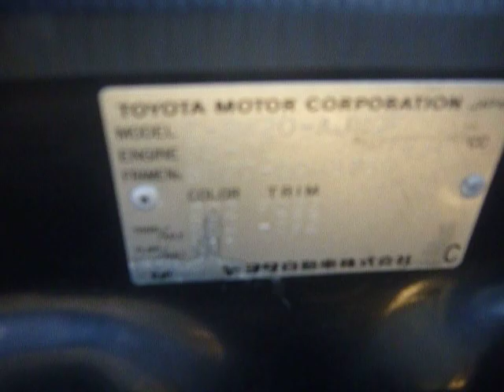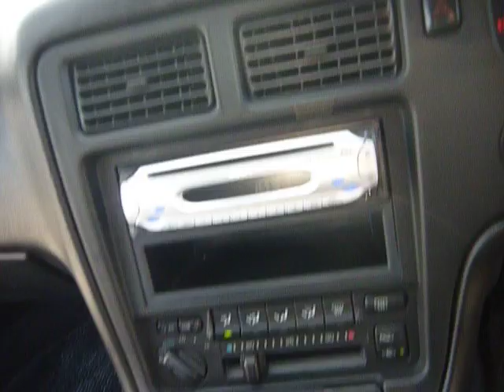MR 2 SW20